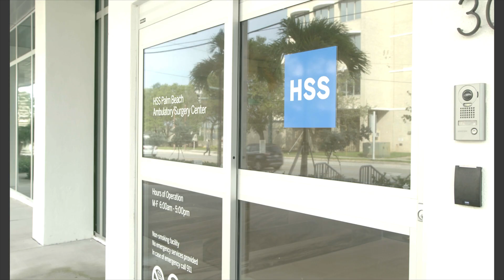HSS Florida Insider: Dr. Ryan Simovitch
How is artificial intelligence used to optimize patient outcomes? Learn more from sports medicine surgeon Dr. Ryan Simovitch in the latest installment of HSS Florida Insider.